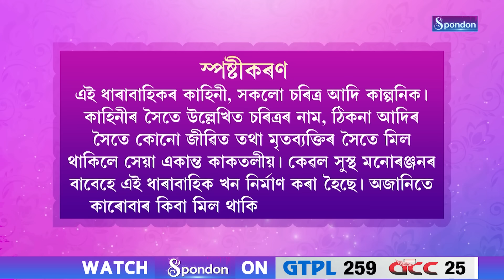KIDNAP | EPISODE 6 | SPONDON TV